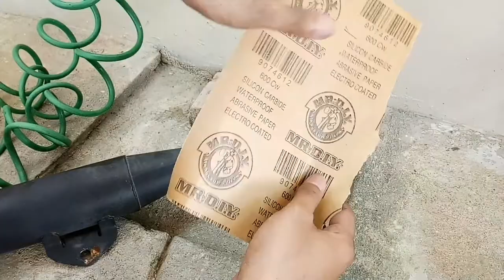#74 - POLISH & REPAINT EKZOS CUTTING STANDARD | ESPADA E5 LCV1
Assalamualaikum & salam sejahtera geng!

Video tutorial cara polish & repaint ekzos performance cutting standard.

Bahan / peralatan

1- SAMURAI High-Temp spray ( Black)
2- Autosol
3- Kertas pasir code 600

Record with : VIVO V5s
Edit : Kinemaster app